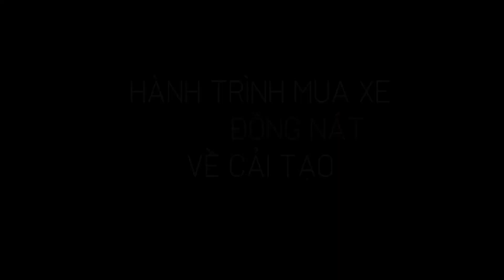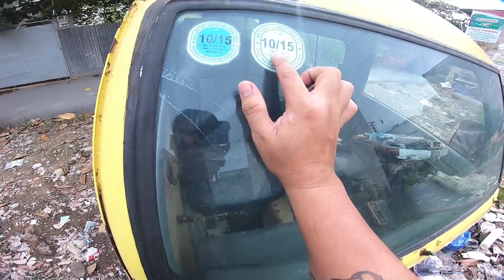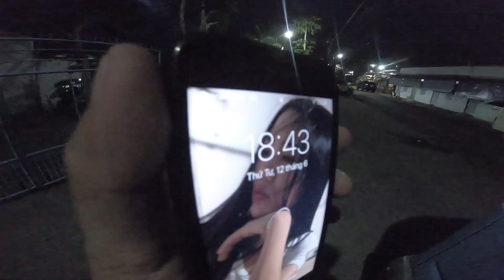✔ Hành Trình Mua Xe Ô Tô Đồng Nát | Journey to Buy Dong Nam Cars to turn it into "supercar"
🚙 Đây là hành trình đầu tiên của 2 anh em mình đi tìm mua xe Ô Tô " Đồng Nát" về  để phục hồi và cải tạo lại . Cũng là clip đầu tiên mình làm về chủ đề này , nên có gì sơ sót mong mọi người bỏ qua và sẽ cố gắng thực hiện tốt hơn cũng như sẽ tìm hiểu kỹ hơn về ƯU - NHƯỢC ĐIỂM của từng xe cho mọi người . Cám ơn mọi người rất nhiều !